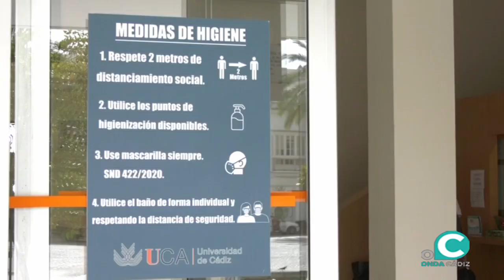Normalidad en el inicio de las pruebas de selectividad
Mascarillas, distancia de seguridad y muchos nervios en los cerca de los 7.400 alumnos que se han presentado en los cuatro campos de la Universidad de Cádiz